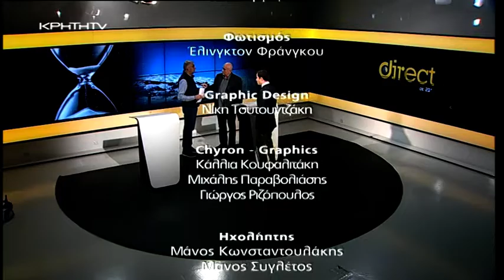Direct με το Νίκο Παναγιωτόπουλο - Τουρισμός και Τοπική Αγορά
Παγωμένες είναι οι προκρατήσεις για την επόμενη τουριστική σαιζόν με τους φορείς του τουρισμού να κρατούν στάση αναμονής και προσδοκούν αλλαγή του κλίματος το επόμενο διάστημα, με τις αγορές της Μεγάλης Βρετανίας και της Γερμανίας και έχουν προς στιγμήν ‘’παγώσει’’. Την ίδια ώρα ο εμπορικός κόσμος φέρνει στο προσκήνιο την επέκταση της τουριστικής περιόδου και την ανάπτυξη του χειμερινού τουρισμού με τις σχετικές δράσεις και τις πρωτοβουλίες να μην έχουν ευοδώσει μέχρι και σήμερα.